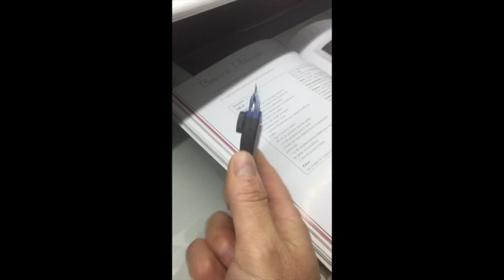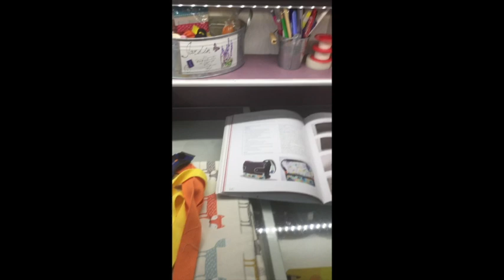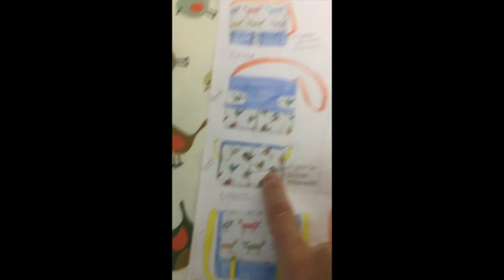Tricot, couture, et visite de mon atelier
aujourd'hui je vous fais visiter mon atelier et je vous montre 2 projets finis
bonne balade :)